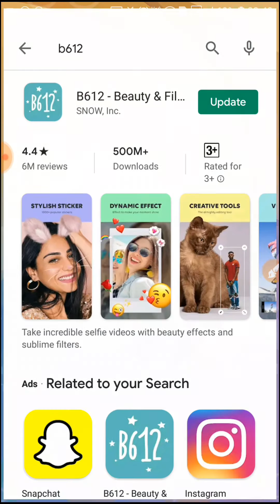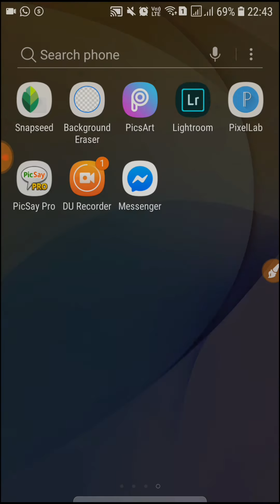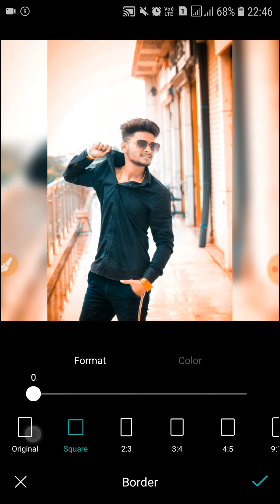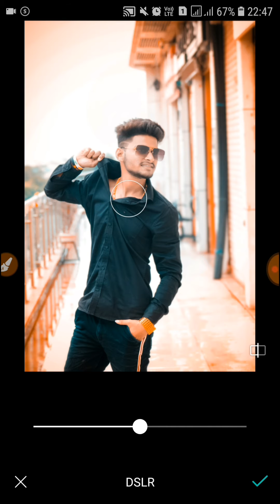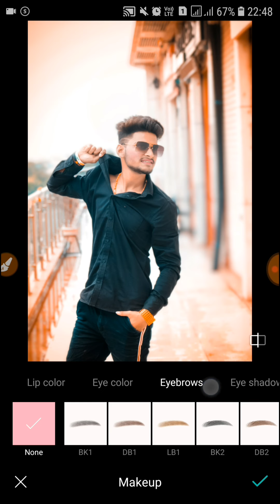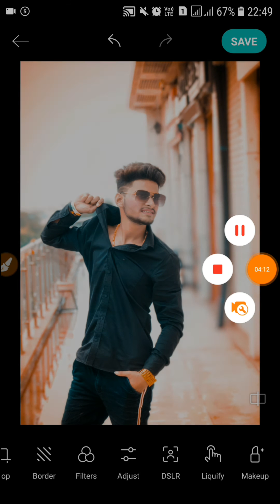Photo Background Blur Secret Trick 🔥🔥||Background blur kaise kare|| GkEditingZone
Hi Family. I'm ,Ganesh Kesbhat.

        🔥GkEditingZone 🔥

Photo Background Blur Secret Trick 🔥🔥2020 | Background Blur Kaise kare||

For More Videos watching 🔥🔥

1:How To Change Background Color in Lightroom 🔥

Apk Links.

Note:-
All the image/pictures shown in the video belong to the respected owner of any picture showed in this video.All Content Use Copyright to Gk Editing Zone.use or commercial display or editing of the content without proper Authorization in not allowed.. Thank you
Video is for Educational purpose of only.Copyright Disclaimer Under section 170 of the Copyright Act 1976, allowances is made for x" fair usex" for purpose such as criticism, comment, news reporting